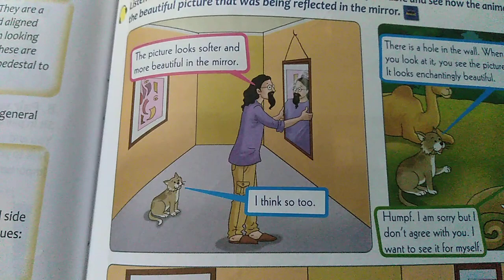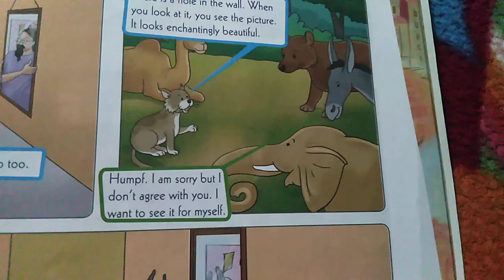ECHOES/ CLASS. 7TH/ CHAP. 12/ QUESTIONS ANSWERS #